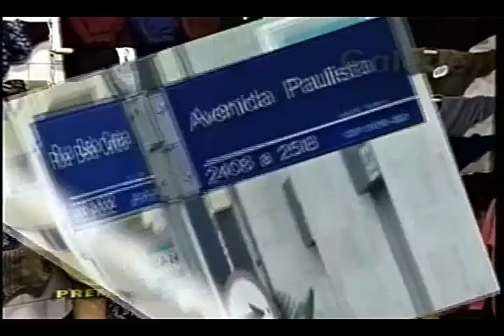BELACENTER SHOP ZÉ LUIZ GALEBE 06 05 1995